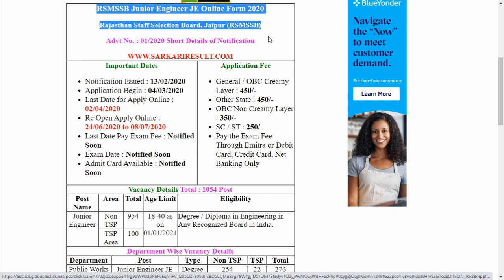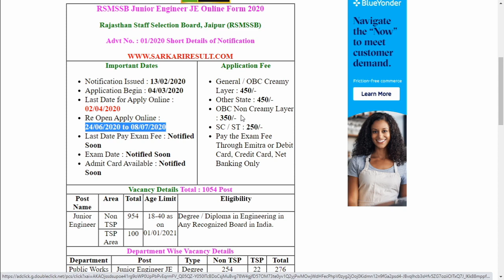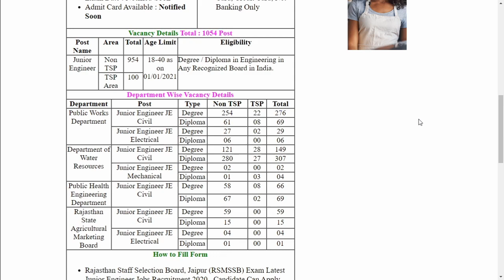RSMSSB Junior Engineer JE Online Form 2020 Rajasthan Staff Selection Board, Jaipur JE JUNIOR ENGG.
Rajasthan Subordinate Service Selection Board RSMSSB Invited to Online Application Form for the Post of Junior Engineer in Civil / Electrical / Mechanical. Those Candidate Are Interested to the Following Recruitment Can Read the Full Details Before Apply Online..

Rajasthan Staff Selection Board, Jaipur (RSMSSB) Exam Latest Junior Engineer Jobs Recruitment 2020 . Candidate Can Apply Between 04/03/2020 to 02/04/2020
Candidate Read the Notification Before Apply the Recruitment Application Form in UPSC 2020.
Kindly Check and College the All Document - Eligibility, ID Proof, Address Details, Basic Details.